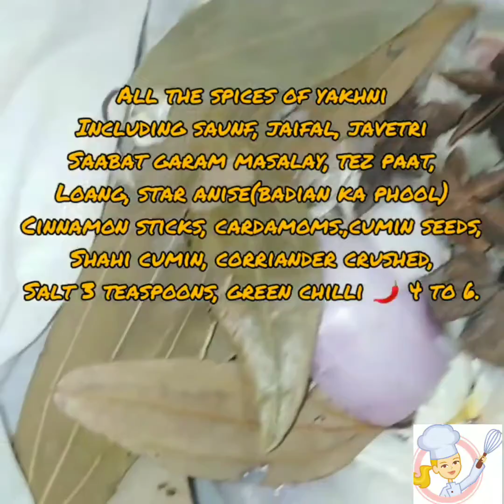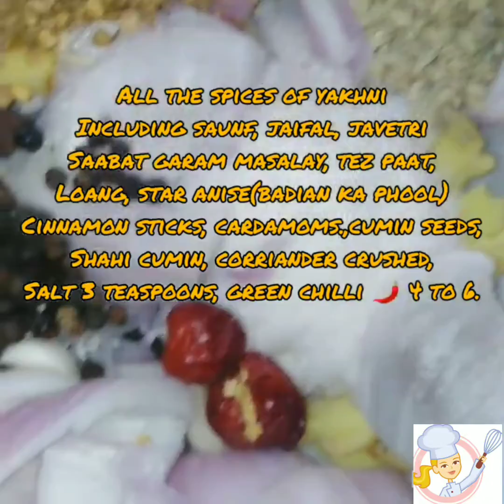Mughlai Zaafrani Murgh Pulao